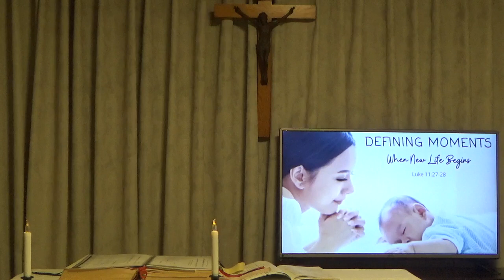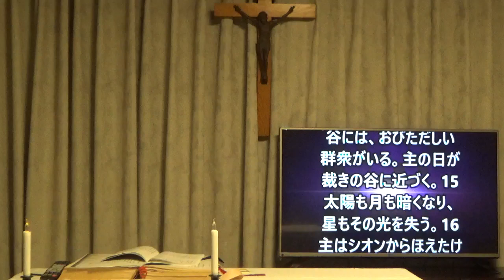ミサ、2021.10.9 (土)、Japanese Mass on Saturday 9 October 2021 at Mukonoso by Fr.Denny,sx